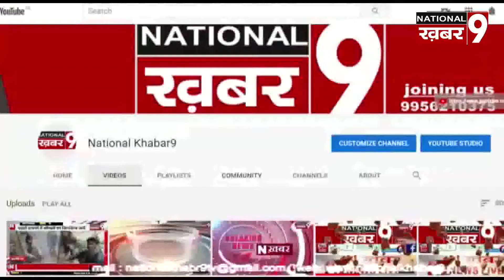सीतापुर में देखने को मिला टिड्डी दल का प्रकोप